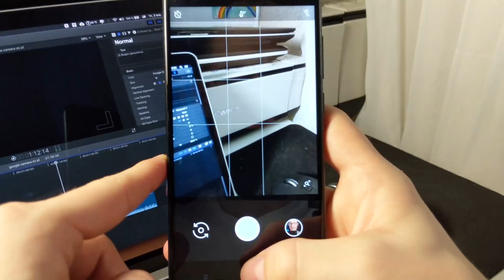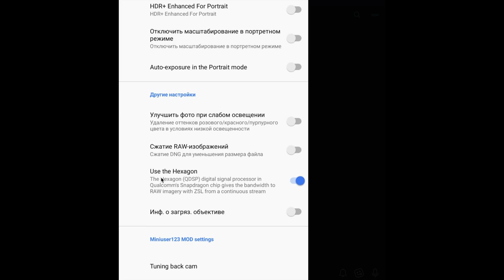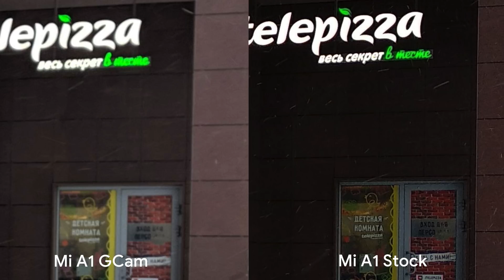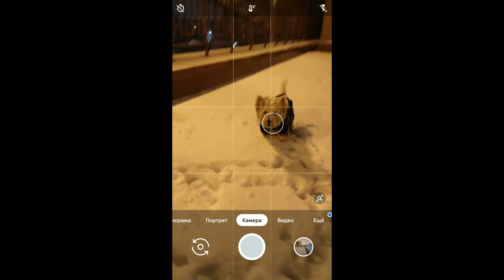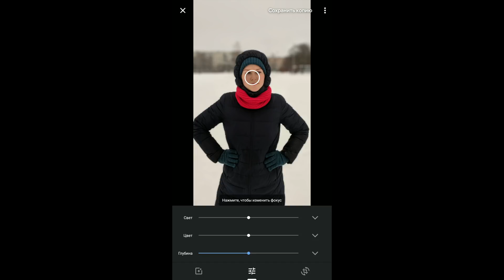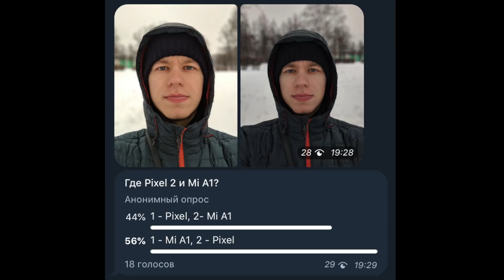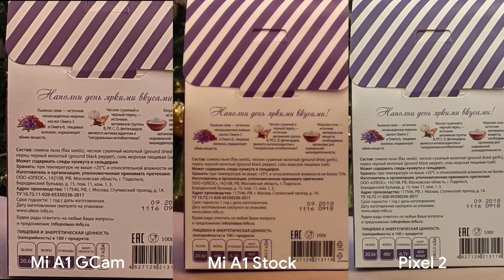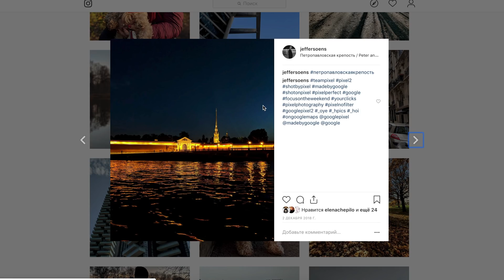Google Камера Xiaomi Mi A1 vs Google Pixel 2 vs Камера Xiaomi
Google Camera (GCam) Xiaomi Mi A1 на Android (Андроид) 9.0 против Google Pixel 2 против Камера Xiaomi Mi A1 – сравнение дневных фото, ночных, портретного режима, видео, Night Sight и другого! На сколько сильно Google Camera на Xiaomi Mi A1 делает фото и видео лучше?

ОДИН ГОД С GOOGLE PIXEL 2 и 2 XL. ЧЕСТНЫЙ ОТЗЫВ ПОЛЬЗОВАТЕЛЯ. КАКОЙ PIXEL КУПИТЬ В 2019?